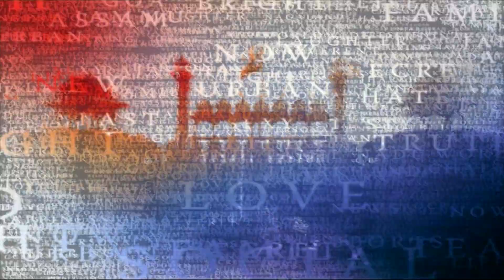Mahindra Scorpio TOISA Fueling Sports episode 6 Kidambi Srikanth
Mahindra Scorpio TOISA Fueling Sports feat. Player of the Year Kidambi Srikanth. Hosted by Salil Acharya